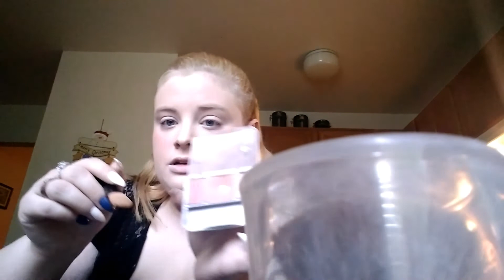GRWM/RANDOM/UPDATE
Having a really good day!!